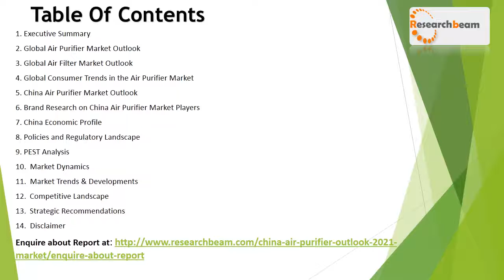Air Purifier industry growing demand in China due to air pollution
According to China Air Purifier Market Outlook, 2021, the China market is expected to experience a robust growth. The air filters used in the purifiers are one of the most important components of the product. As air purifier is an emerging product, and China being the country with the highest potential and the country with the highest population for this market, the global players are expected to extend their business in India thereby leading to higher penetration.